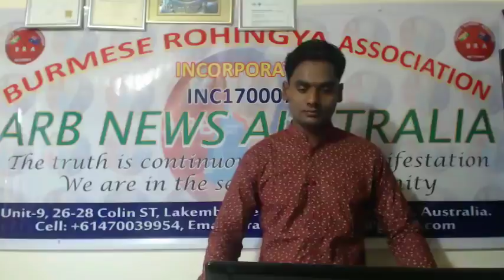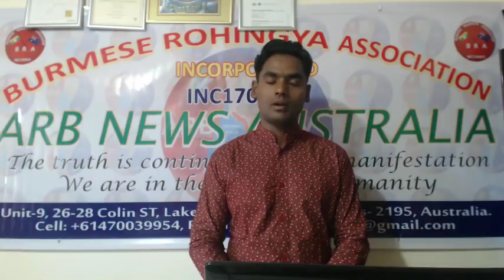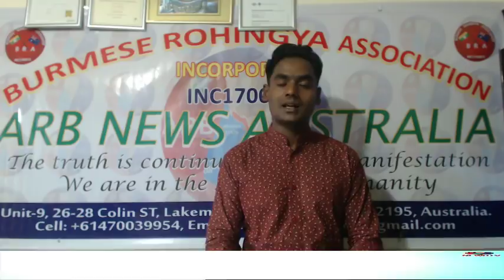ARB NEWS 07/01/2018